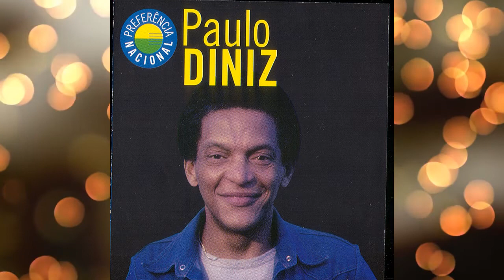CANTOR PAULO DINIZ MORRE AOS 82 ANOS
Essa simples homenagem foi feita em sentimento a essa vida que se vai e deixa muita saudade, o canal silas megga deixa seus sentimentos a toda família e amigos.

,Cantores  que m0rreram em 2022 , Celebridades que m0rreram em 2022, Famosos que nos deixaram e você não sabia, Astros do cinema e tv  que falecer4m em 2022 , Luto na tv globo, Famosos que m0rreram em 2022 no brasil, Celebridades que m0rreram em 2022, Cantor m0rre, Artistas que m0rreram no, Famosos que m0rreram em, tv, Canal de curiosidades, Notícias da TV, Fofocas e audiência, Notícias da Globo, Notícias do SBT,  Record Globo, Famosos que m0rreram, Famosos que m0rreram e você não sabia, top 10, TOP, TOP 5, Canal de conhecimentos, silas mega